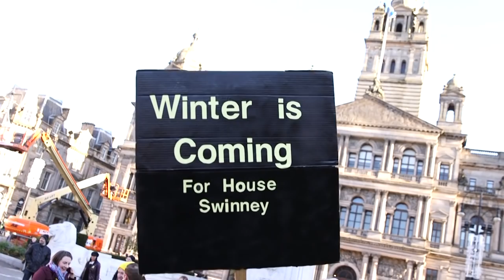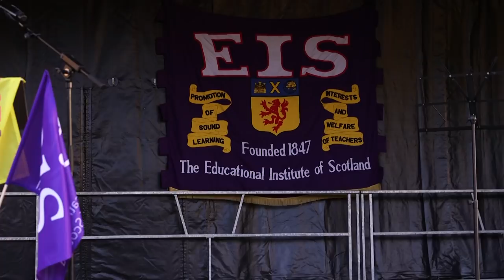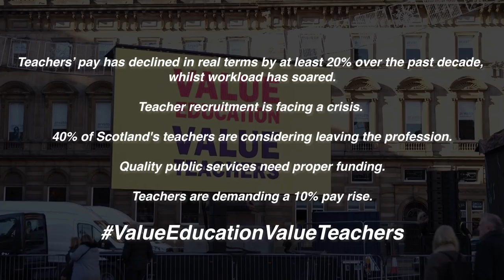EIS Teachers' March 2018: Value Education, Value Teachers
An incredible 30,000 people, comprised of teachers from right across Scotland together with parents, children and supporters of Scottish education, brought Glasgow to a standstill on 27 October 2018 to demand that the Scottish Government and local authorities must Value Education and Value Teachers.

Marchers assembled in Kelvingrove Park before marching to George Square for a major rally in support of the EIS Value Education, Value Teachers campaign.

The Scottish Trades Union Congress was out in the crowd at George Square, speaking with teachers and supporters about why they were at the rally.

For more information on the Value Education, Value Teachers campaign please visit the EIS

The STUC is proud to support the Educational Institute of Scotland.